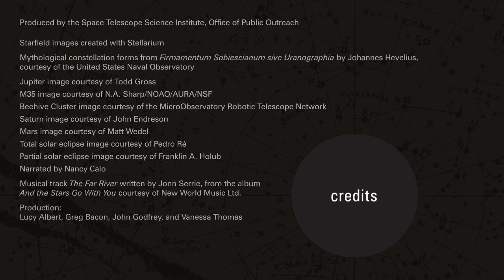Tonight's Sky for March 2016 on Hubble Space Telescope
Backyard stargazers get a monthly guide to the northern hemisphere's skywatching events with "Tonight's Sky." In March, the constellations of spring arrive.

"Tonight's Sky" is produced by HubbleSite.org, online home of the Hubble Space Telescope. This is a recurring show, and you can find more episodes — and other astronomy videos — at HubbleSite.org.